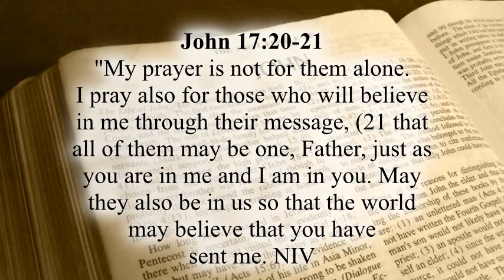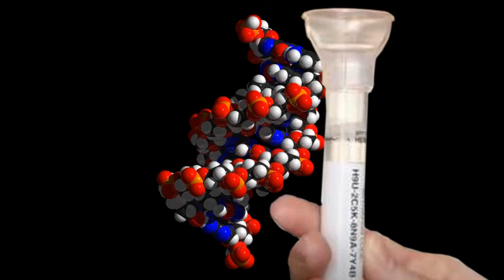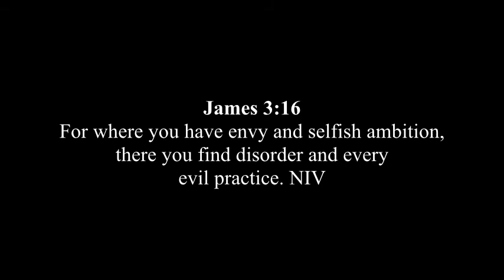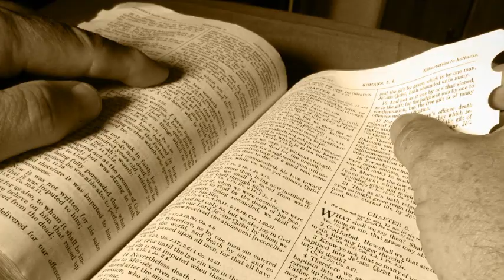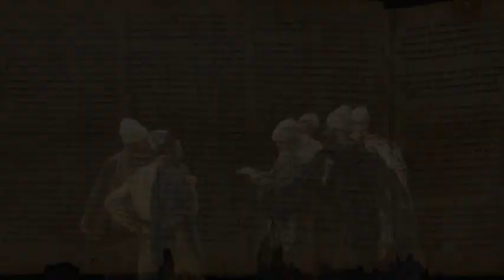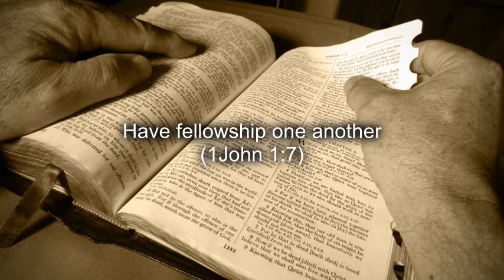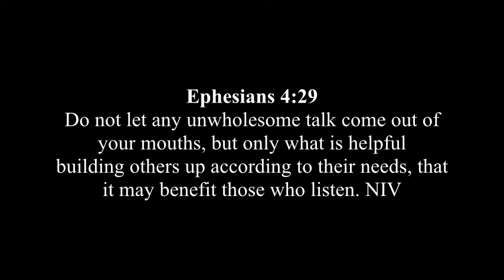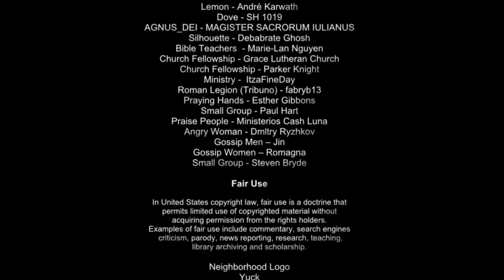Blended Episode 5 Making Room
We have different personalities, yet live in community, and so we look at our church, our families, and our lives through the glasses of community.  We can't talk about the perfect blend without talking about community.  In episode 5 we will look at the steps we need to take in order that we make room for each other.